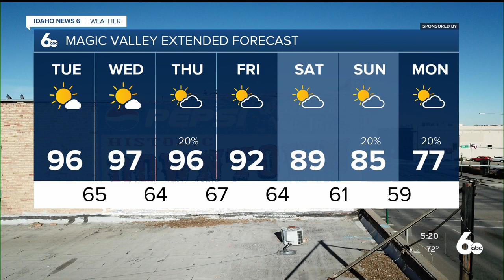Geneva's Tuesday August 15 Morning Forecast